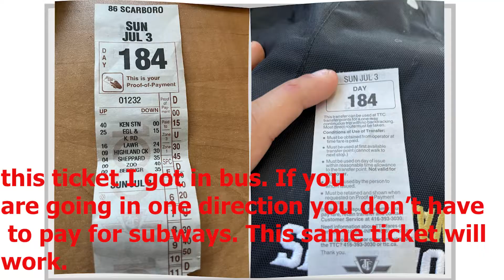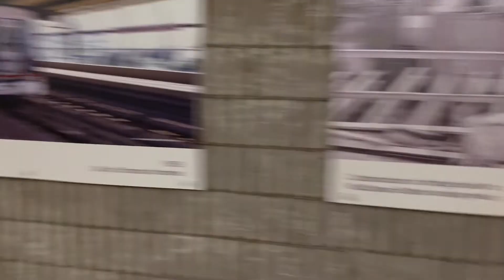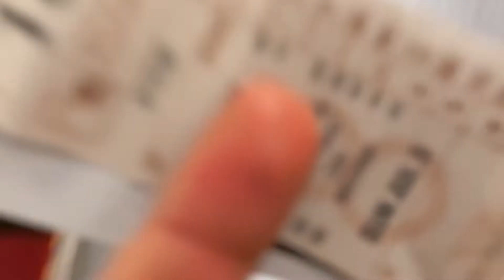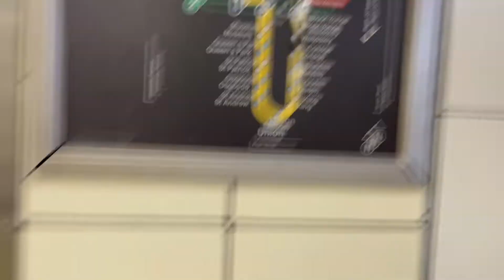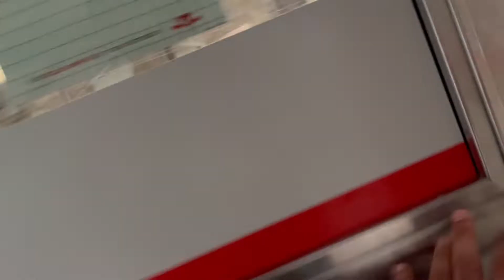EXPERIENCE TRAVELING IN TORONTO SUBWAYS FOR THE FIRST TIME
I traveled to Toronto downtown via subways for the first time. So, I have shared the journey and share my experience.